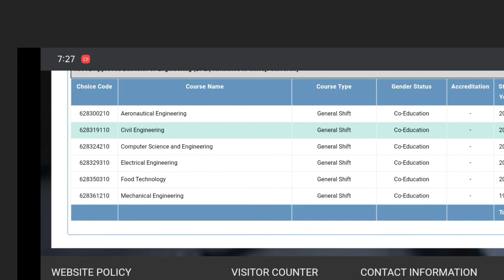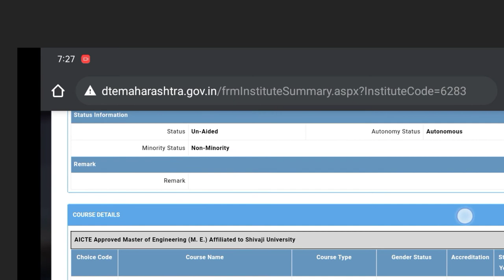Annasaheb Dange College of Engineering and Technology, Ashta|placements|fees|branches|reviews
cutoffs 2021:-

Annasaheb Dange college of engineering
Annasaheb Dange College of Engineering and Technology
annasaheb dange
engineering
Kolhapur institute of technology
rajarambapu institute of technology
dy Patil College of engineering
college of engineering Pune
walchand college of engineering
vjti
IIT Bombay
IIT Kanpur
IIT Kharagpur
IIT Madras
IIT Delhi
IIT Roorkee
NIT WARANGAL
NIT ROURKELA
NIT FARIDABAD
NIT HAMIRPUR
VNIT NAGPUR
best engineering colleges in Kolhapur
best engineering colleges in sangli
best engineering colleges in Maharashtra
best colleges in sangli
sangli
Kolhapur